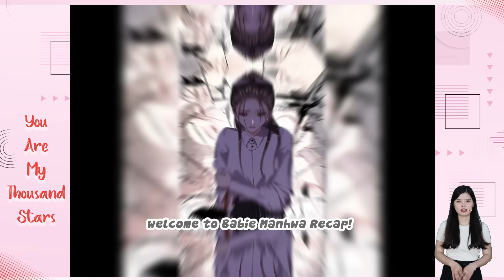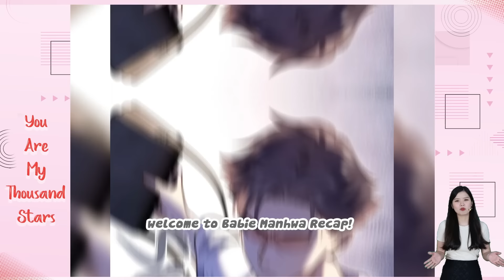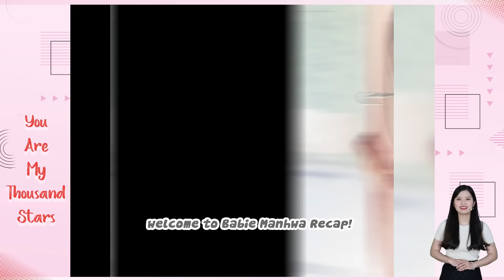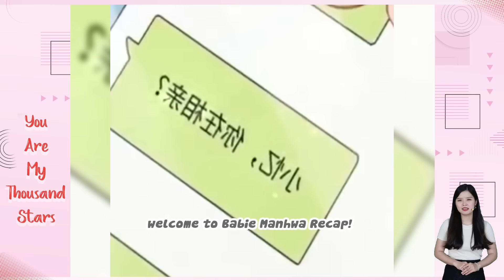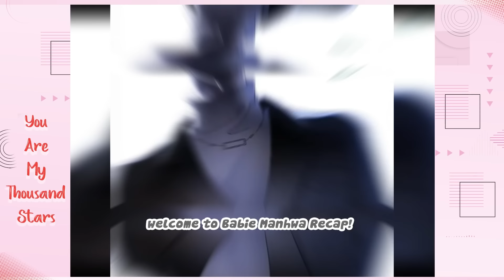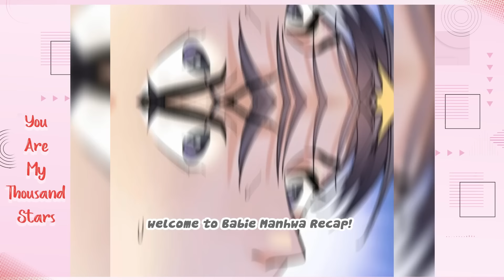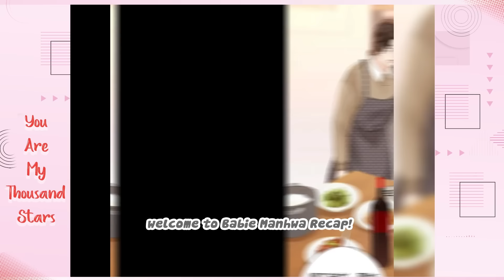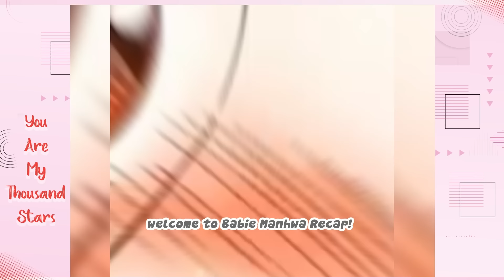FULL. The young nobleman forsakes everything the famous movie star he secretly loves - Manhwa Recap